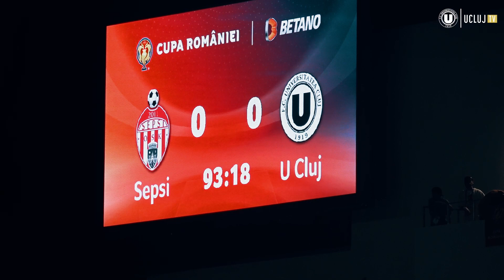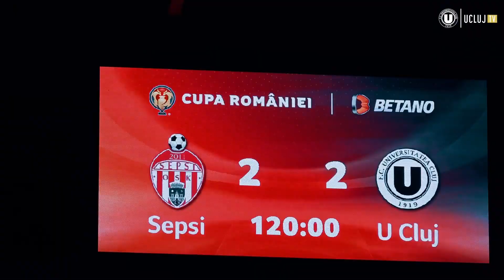DIN MIJLOCUL ACȚIUNII | Finala Cupei României